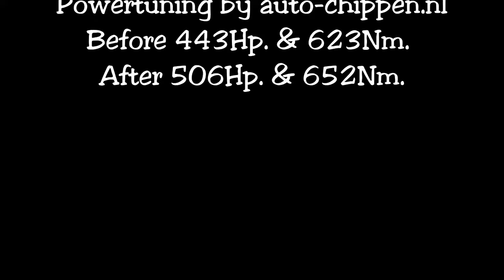Tuning Mercedes Benz C63 AMG W204 sounds revs @ auto-chippen.nl / dtmobility Tilburg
Stage 1 upgrade for this beast